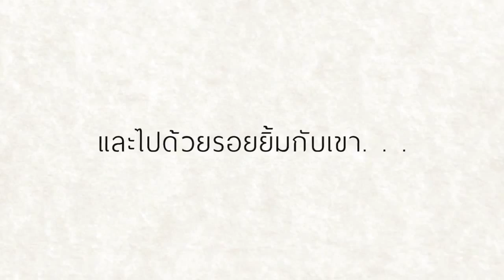SPOT Bike Stories EP6 เส้นทางประวัติศาสตร์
ติดตามชมรายการ Bike stories ตอน เส้นทางประวัติศาสตร์ วันอาทิตย์ที่ 27 กันยายน 2558 เวลา 22.05 – 22.30 น. ทาง ThaiPBS